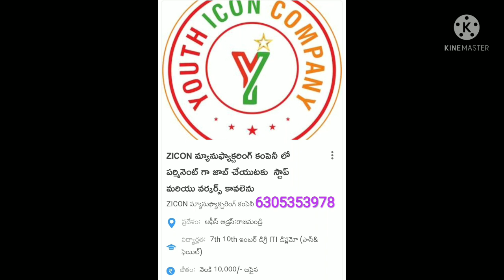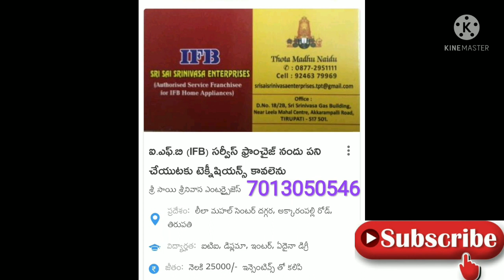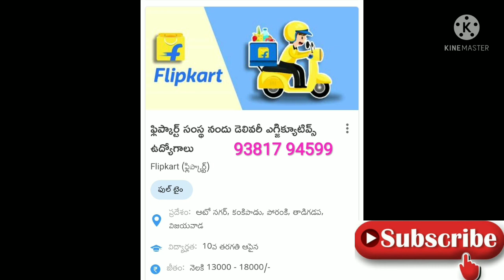Vijayawada local jobs | Vizag jobs vacancies | Kadapa jobs | Kurnool jobs | Anantapur jobs | APJOB